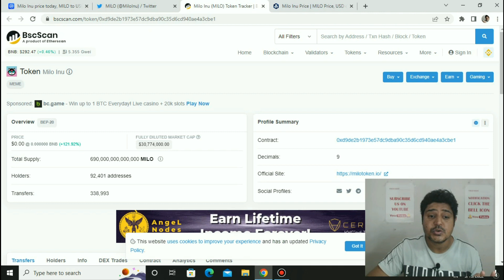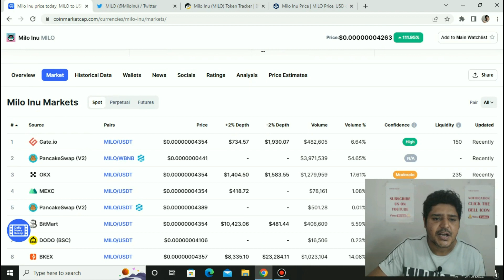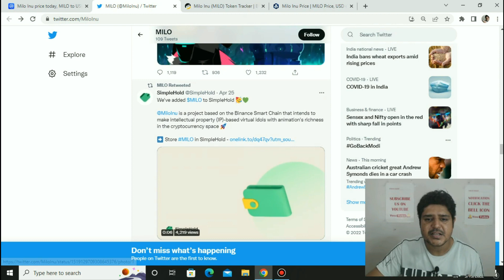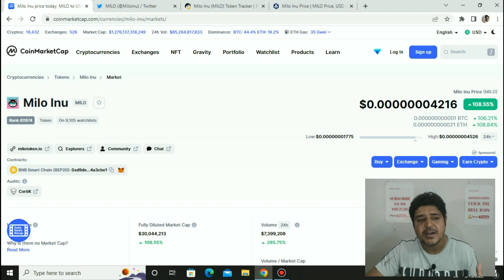Milo inu token update|Milo inu can make you millionaire|Milo inu price increase by 199% today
In this video we are going to talk about milo inu token update and can milo inu make you millionaire and milo inu price increase by 119 percent today on coinmarket capital.